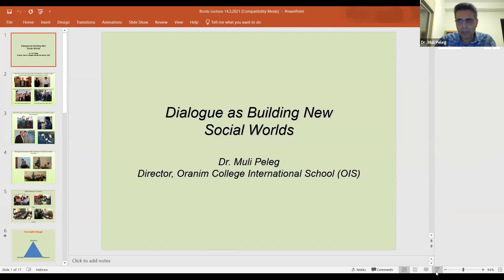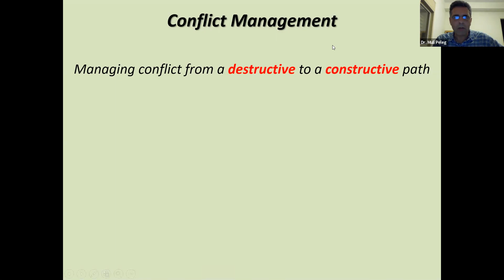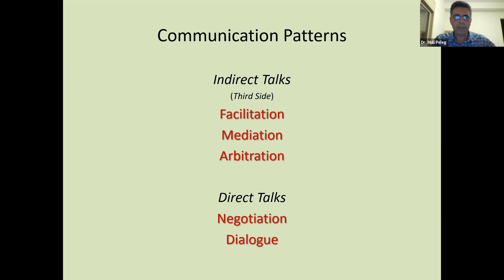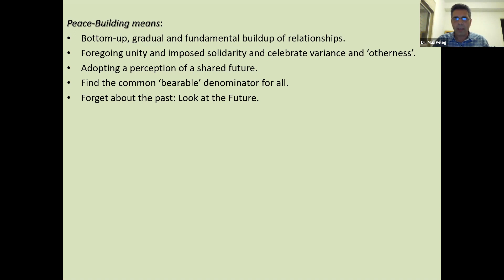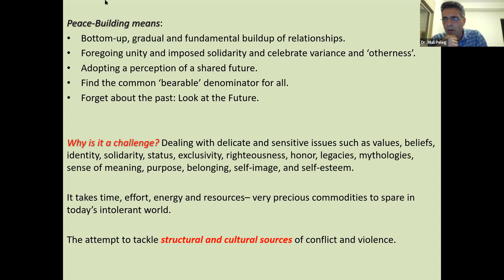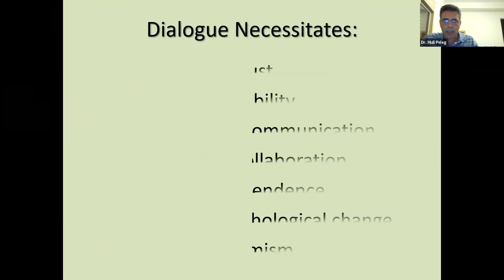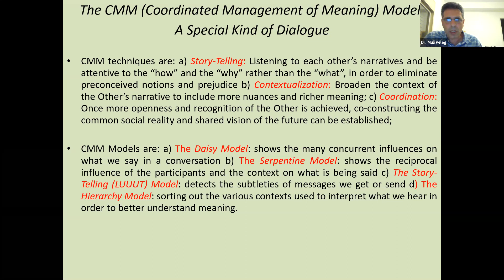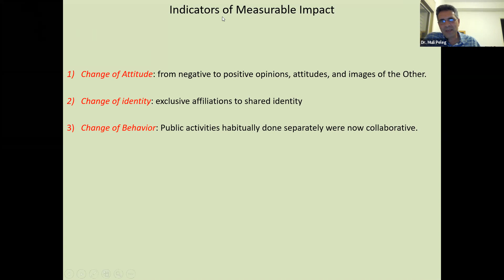Dialogue as Building New Social Worlds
Dialogue as Building New Social Worlds with Dr. Muli Peleg.